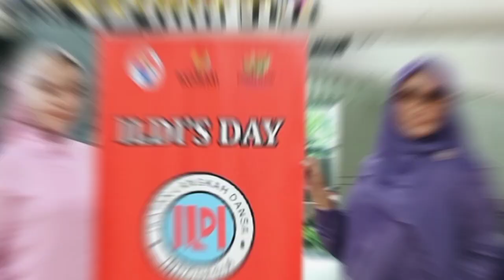BETA JAGA//Jun Andrizal (INA) - January 2022//RADISYA JUMAT CLASS//ILDI SUMSEL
Beta Jaga

Count:

32

Wall:

4

Level:

High Beginner

Choreo:

Jun Andrizal (INA) - January 2022

DJ' BETA JANJI BETA JAGA_JANJI PUTIH_REMIX